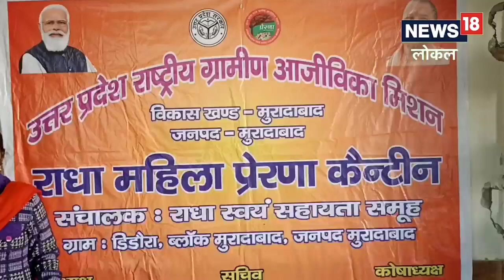Moradabad News: मुरादाबाद में शुरू हुई प्रेरणा कैंटीन, अब मिलेगा घर जैसा खाना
मुरादाबाद में अब हर ब्लॉक मुख्यालय पर घर जैसा खाना मिलना शुरू हो गया है. स्वयं सहायता समूह की महिलाओं द्वारा प्रेरणा कैंटीन खोली जा रही हैं. जहां पर नाश्ते के साथ-साथ खाने की सुविधा भी उपलब्ध रहेगी.,Moradabad News|Street Food|UP news